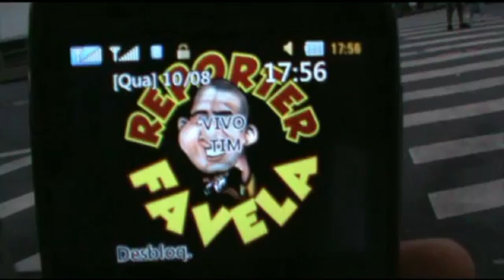VILA BELMIRO O ALÇAPÃO